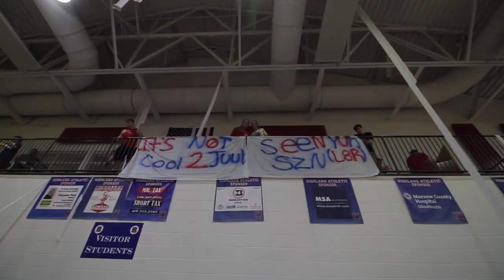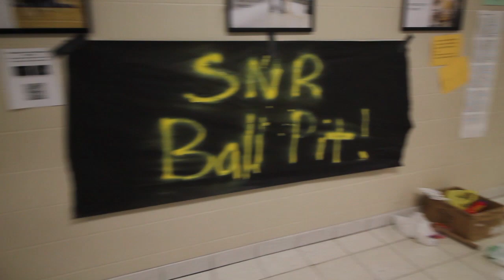Highland High School 2019 Graduates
Welcome to a short video based on some little keepsakes of our 2019 Senior's year. (A message from one of the Highland Yearbook Editors, Callie Gaines)
It has been an honor filming and editing for three years for Yearbook and Highland. I could not have asked for a better high school career. Please enjoy the last video I make as a Highland student, full of some student section clips, our senior prank and then rehearsal day for graduation. Thank you to Ross Owen for the tremendous help you have given me this year with being co-editors together, thanks to all the staff AND students who helped shoot clips to put our videos together as well. Huge good luck to Madison Carney as she takes on the important roll of being a Video Editor for Highland High School.